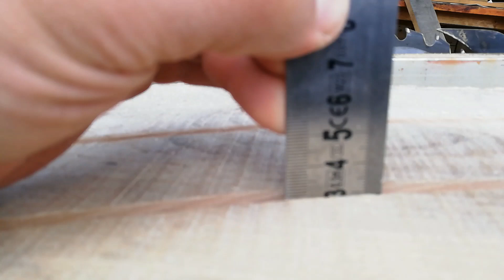taiere arcuri de cerc cu freza de mana